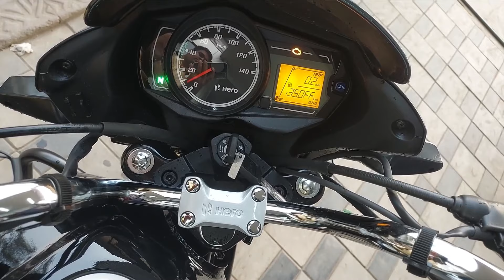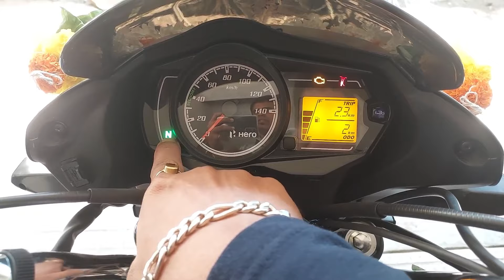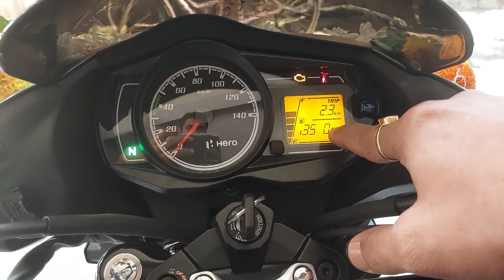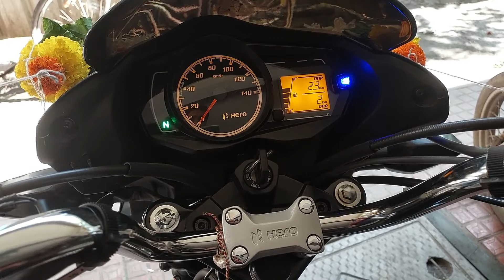🥰 😍Our New Bike is Here | new Bike aa gaye | hero moto corp | Passion Plus 2023 i3s 🥰 😍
My Gear's
1. My Camera
2. My MIC
3. My Tripod